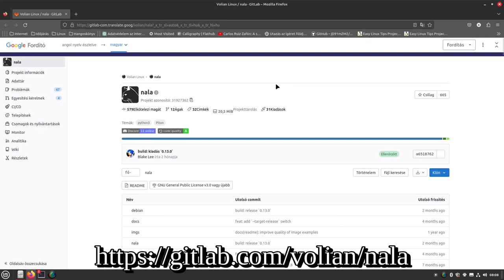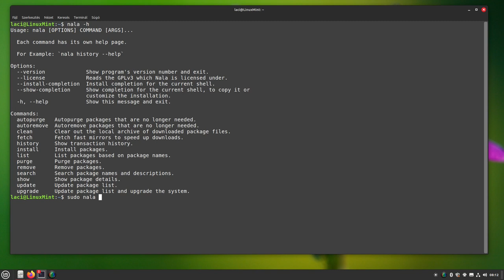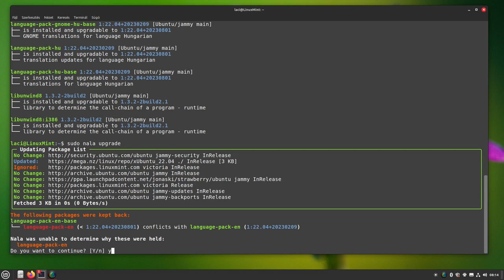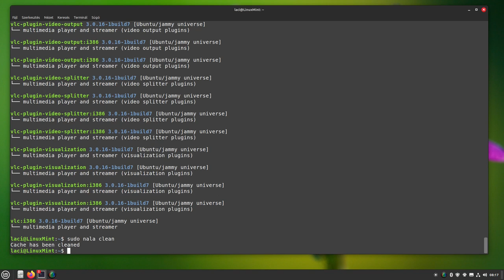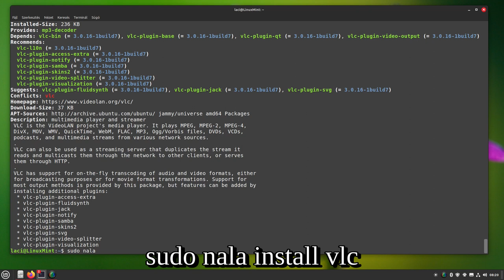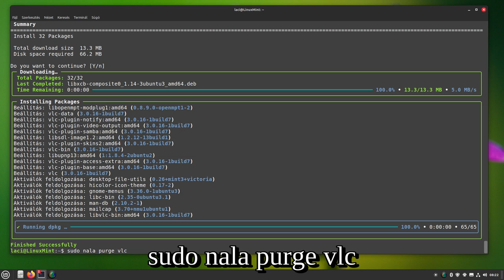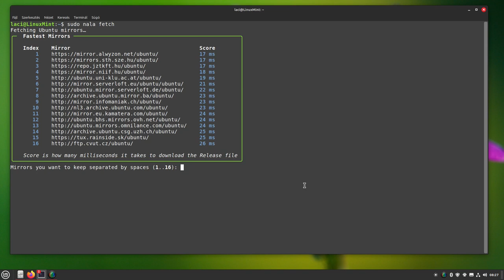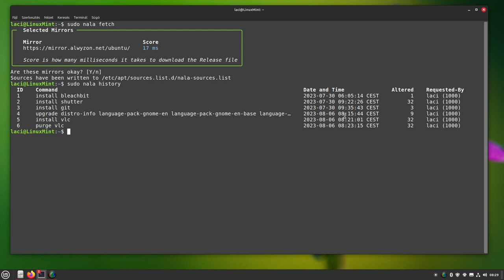Nala - a szebb apt-get Linux Mint (Debian, MX, Ubuntu) disztribúcióhoz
A Debian csomagkezelője nagyon jó és kényelmesen használható, de terminálos kimenete nem szép. Ezen segít a nala, ami az alapfunkciókat egy sokkal átláthatóbb és szebb, színes felületen biztosítja.

Jó Linuxozást! Ha a témával kapcsolatosan van véleményed, kérdésed akkor a linuxmint.hu fórumára nézz fel!